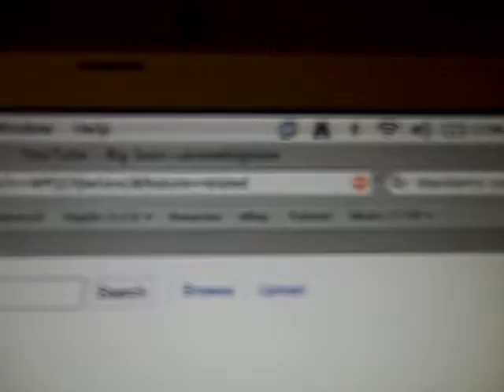Chilling at the crib after a long day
Phantom Ej Blair and Jay Ferrowlay chilling at the crib after a long days work and long nights party and night on the town